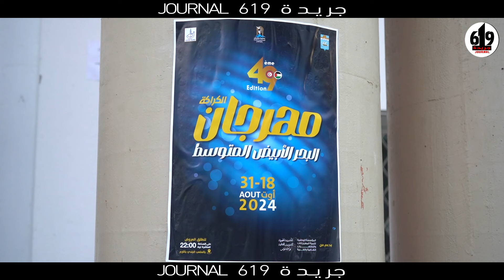الكاتبة العامة لبلدية الكرم تتحدث لجريدة619 عن مهرجان البحر الابيض المتوسط و عن الثقافة في الكرم